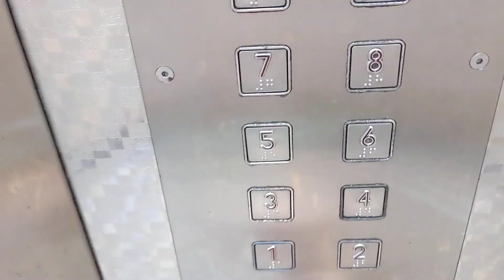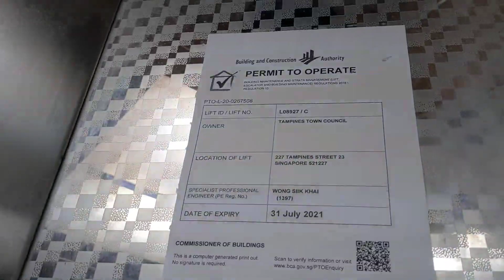Fujitec elevator [🏢227 Tampines Street 23 Singapore]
Nothing fancy, just a typical 2010s Fujitec elevator inside a Singapore HDB block. I literally forgot that I even filmed it.

Information about the elevator:
Manufacturer: Fujitec
Location: 227 Tampines Street 23 Singapore
Capacity: 885 KG or 13 people
Floors served: 1-12
Year: 2010s

Date of filming: 9th September 2021 (09/09/2021)